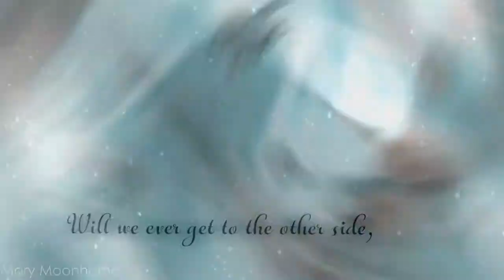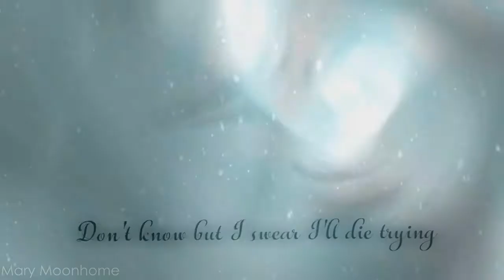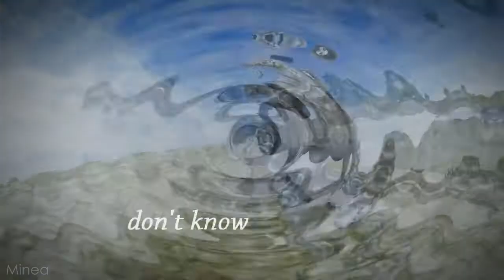Die Trying ll SSO MEP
:DD

I'm really proud with this mep so i hope you all enjoy it to!
Sooo thank you for those who joined this mep! :D

Check out the amazing editors in this mep!

See you all soon :D